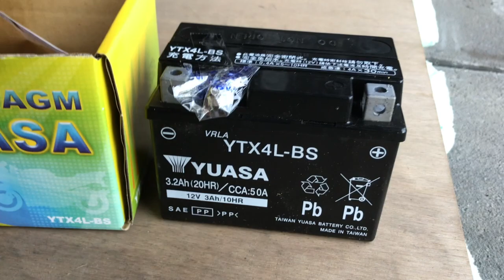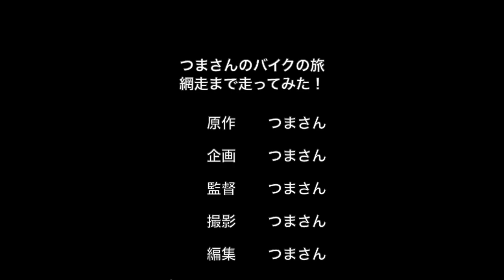【網走市】in網走湖！ツーリング！Kawasaki！バルカン！KSR110！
Kawasakiのバイク2台で網走まで走ってみました。

目的地は網走湖。

夕日を見に行ったつもりが‥

果たして見れたのか？